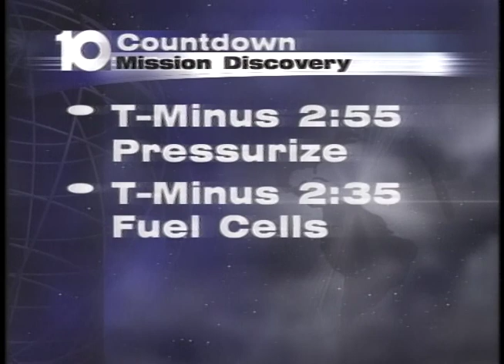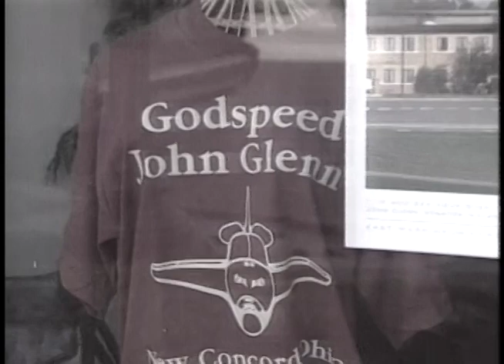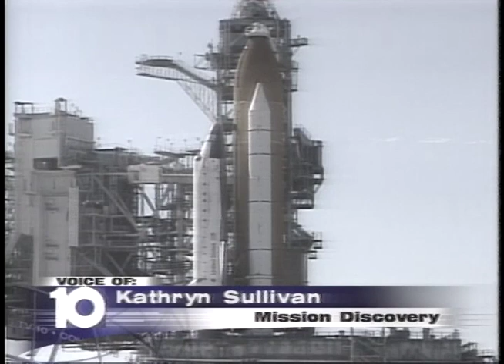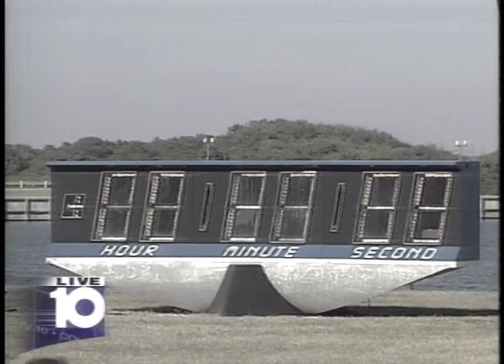WBNS 1998 JOHN GLENN LAUNCH COVERAGE